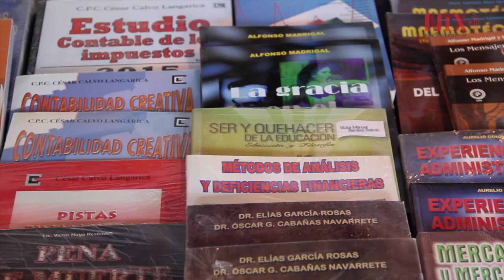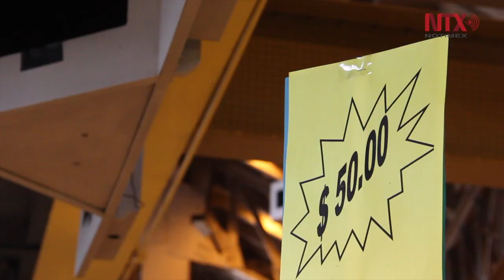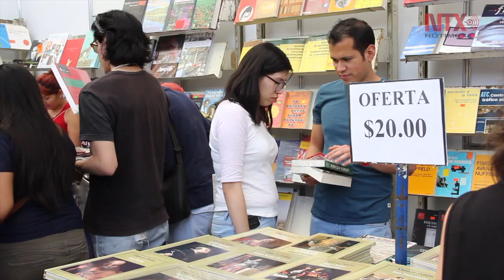Inician Actividades de la 12ª edición del Gran Remate de Libros en el Auditorio Nacional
En esta edición se presentarán 244 expositores con una  atractiva oferta editorial con descuentos que van del 50 al 80 por ciento, así como  más de 200 actividades  gratuitas.